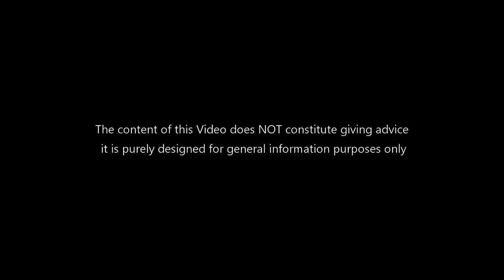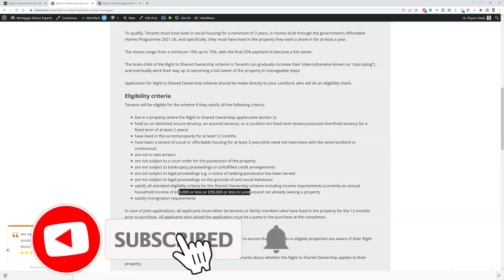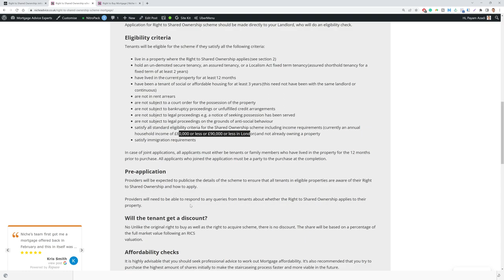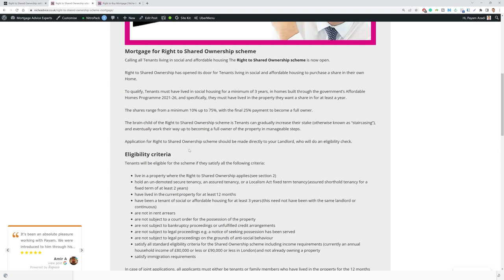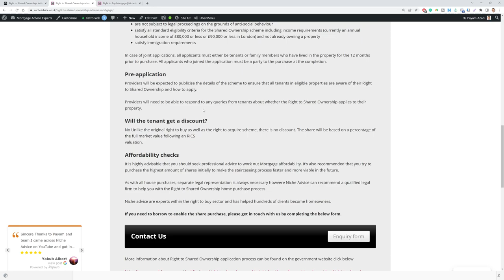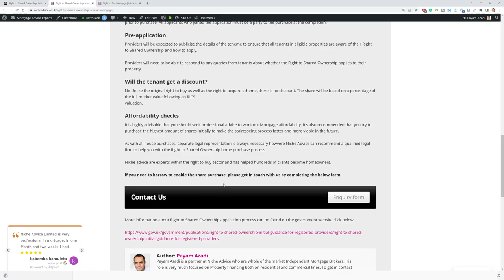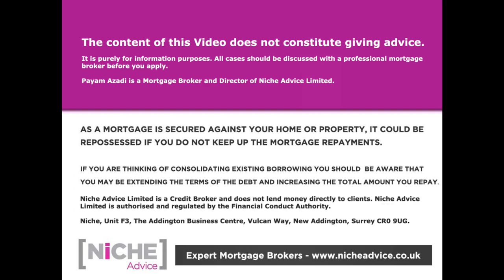Right to Shared Ownership scheme Mortgage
Right to Shared Ownership has opened its door for Tenants living in social and affordable housing to purchase a share in their own Home.

To contact Payam and talk about a Right to Shared Ownership scheme Mortgage please